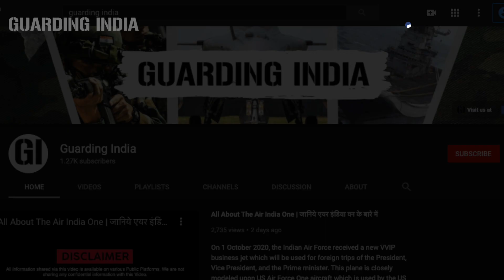The Shaurya Missile is a Perfect Reply for China | शौर्य मिसाइल देगी चाइना को सटीक जवाब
On 03 October 2020, India successfully tested a new version of the Shaurya missile. This missile is completely different from other Indian missiles as it is developed as a long-range strike option missile which will be used to destroy enemy targets located in-depth areas. Earlier, the Indian Armed Forces did not have any missile that can hit targets between 400-700 kilometers. Shaurya missile with a 700-kilometer range was tailor-made to cover this gap. Being a rapid strike option, the Shaurya missile is a high speed and highly maneuverable two-stage solid-fueled ballistic missile. Even at the low altitudes, Shaurya ballistic missile can fly at the speed of Mach 7.5 means 9261 kilometers per hour.  Due to this enormous speed, the Shaurya missile can destroy any target located 700 kilometers away in less than 500 seconds. The range of the Shaurya missile is between 700 to 1,900 kilometers while its payload capability varies between 200 Kilograms to 1000 kilograms. Team Guarding India hopes that in future Shaurya missile will be deployed on the India-China border.

In This video, We have explained The Shaurya Missile & it's Capabilities.

You may like to watch other popular Guarding India video at the following links :